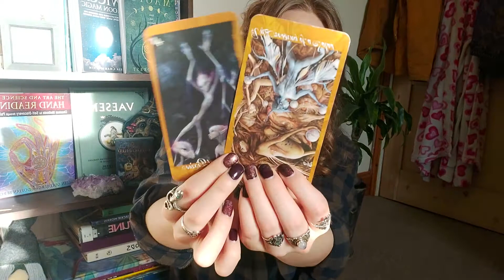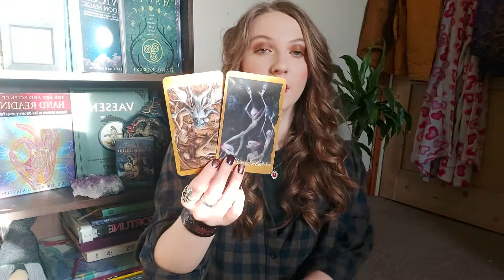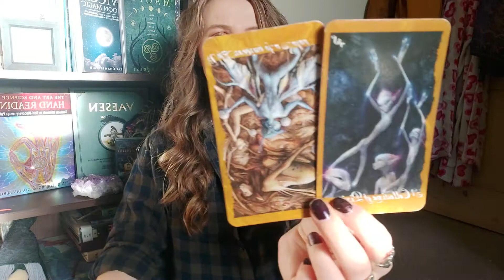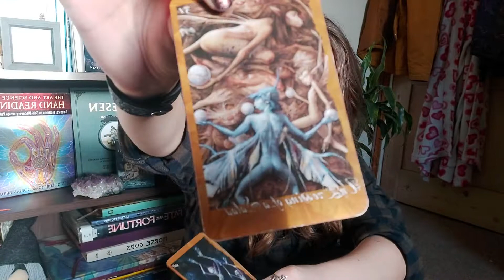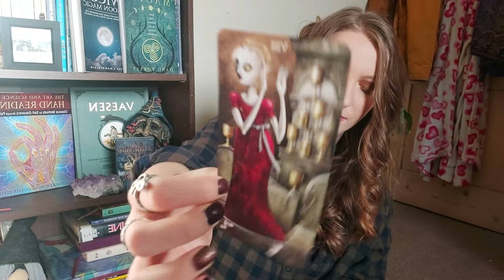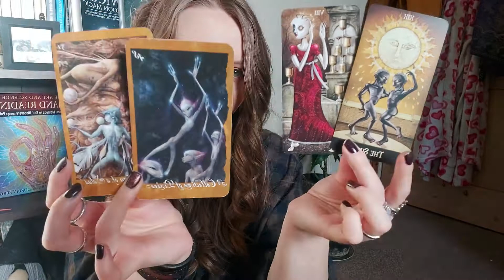Virgo - A Family in Healing